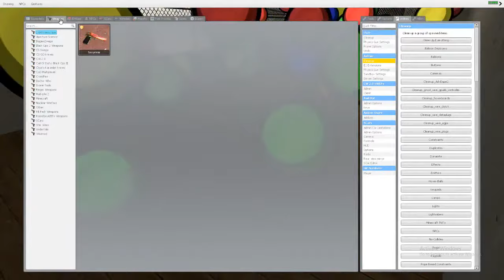b a l l